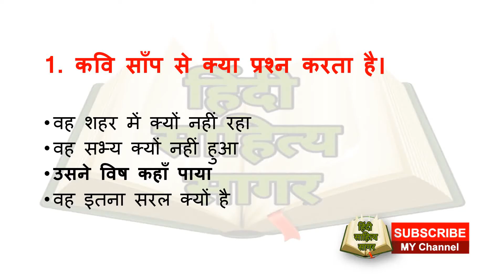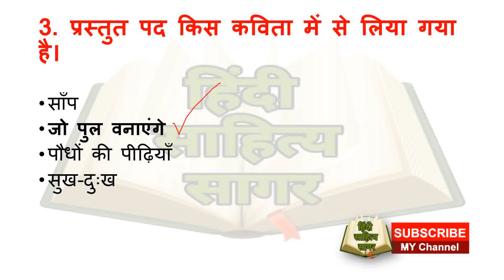कविता साँप और जो पुल बनायेंगे कवि सच्चदानन्द हीरानन्द वातस्यायन अज्ञेय I By Lecturer Jangir Singh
कविता साँप और जो पुल बनायेंगे कवि सच्चदानन्द हीरानन्द वातस्यायन अज्ञेय के द्वारा रचित कविता की व्याख्या और संबंधित प्रश्न उत्तर Class 12th I HIndi I